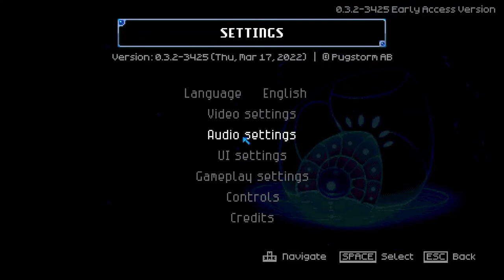If Stardew Valley & Terraria Had A Baby - Core Keeper Gameplay Part 1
What is Core Keeper?
Drawn towards a mysterious relic, you are an explorer who awakens in an ancient cavern of creatures, resources and trinkets. Trapped deep underground will your survival skills be up to the task?

Mine relics and resources to build your base, craft new equipment, survive, and power up the Core. Defeat giant monsters, discover hidden secrets, farm crops, cook new recipes and explore a procedurally generated underground world in a mining sandbox adventure for 1-8 players.

Explore a vast underground cave of endless resources. Mine ores, discover hidden crystals, fossils & trinkets and survive a procedurally generated underground world.